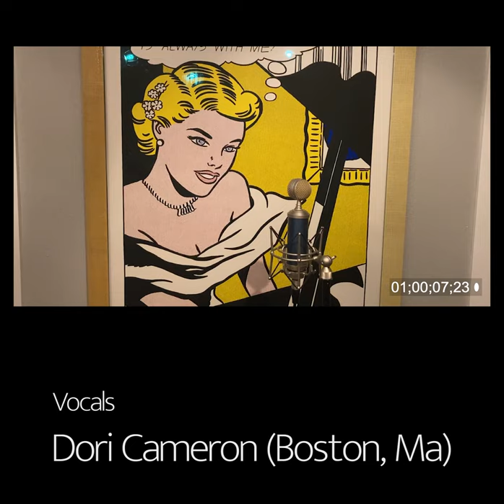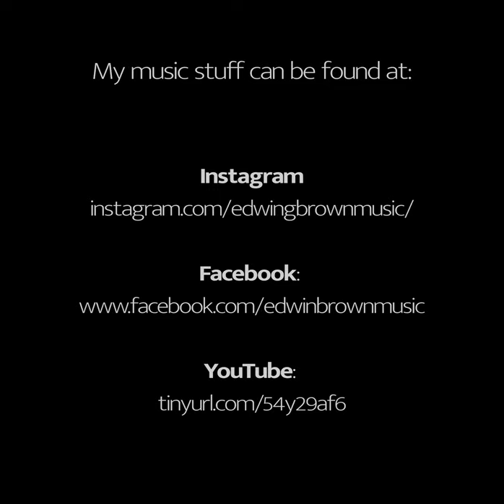My 9th Music Collaboration Video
This is my new music collaboration video (it's the 9th one). THANK YOU to the amazing musicians who made this possible: Dori Cameron - vocals, Jason Garber - guitar, Matt Konek - bass, Eric George - drums, Charlie Bender - backup vox. I'm playing piano and organ.

Use good headphones/speakers and CRANK IT!

Check out Dori’s band:
Dori Cameron and the Invisible Monsters

Eric George is a session drummer based in Pittsburgh, PA.
ericgeorge.net